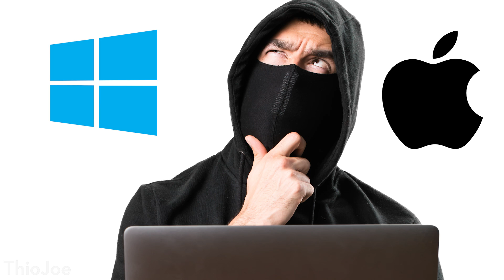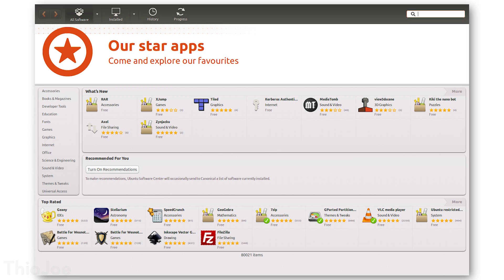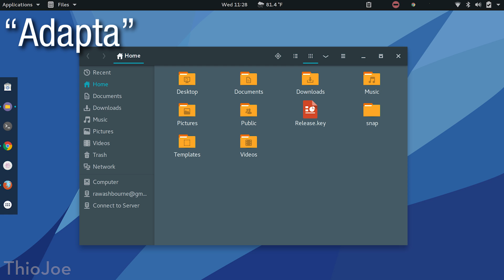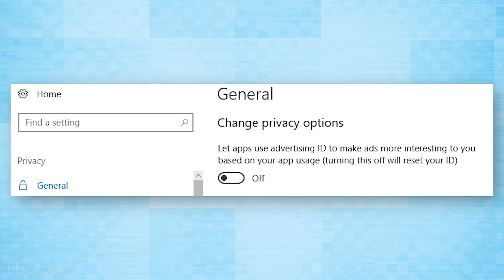Is Linux Better Than Windows? 🤔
COULD IT BE TRUE?

We always hear about the debate between Mac and Windows, but there's another one that you might not hear about as often, which is Linux vs Windows. Linux is is actually a very well developed operating system, and some people argue it is the best OS, even better than Windows. But is that true? This video goes over the advantages and disadvantages of Linux compared to Windows.